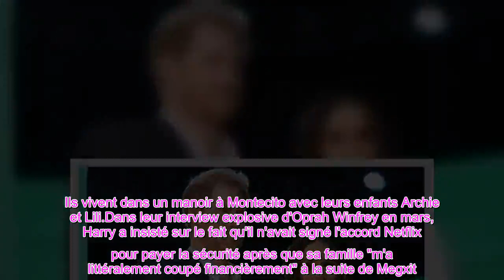👑 Meghan Markle et le prince Harry n'ont annoncé que 2 émissions Netflix en un an depuis l'accord